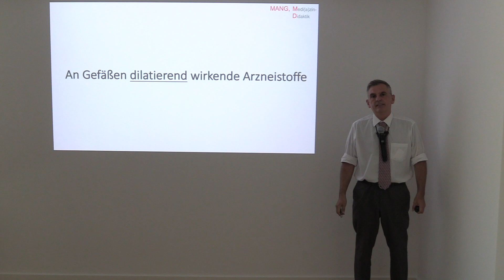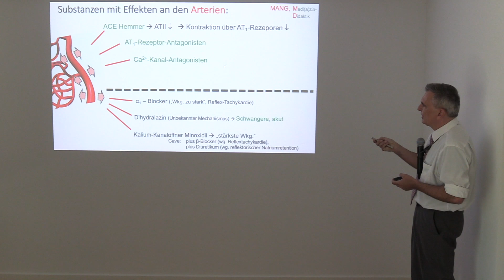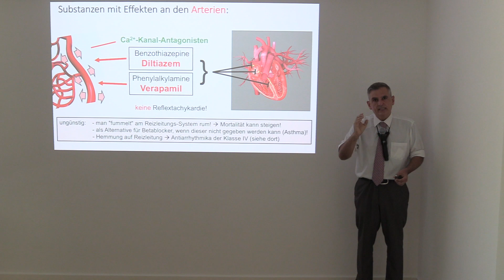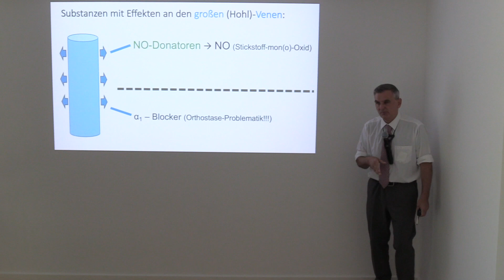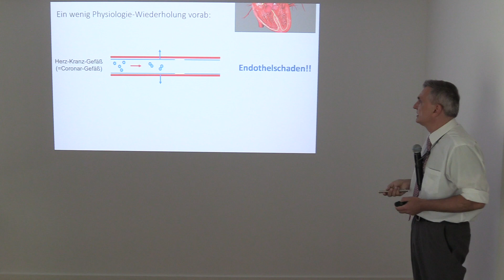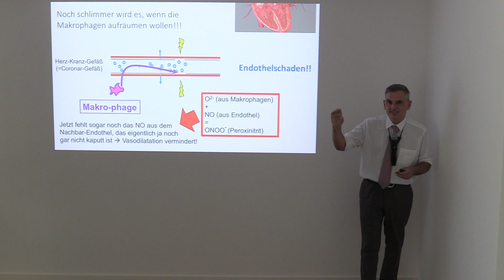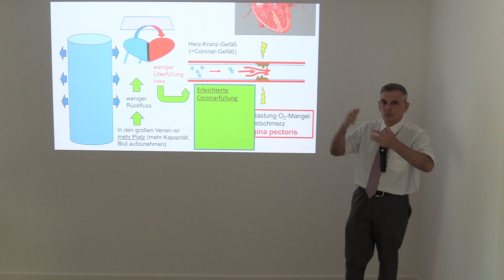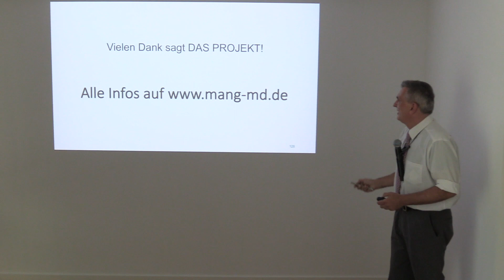09. Vaso-dilatierende Arzneistoffe, Angina pectoris ("Nitroglycerin" im Blut)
Calcium-Kanal-Antagonisten, Kalium-Kanal-Öffner, NO-Donatoren